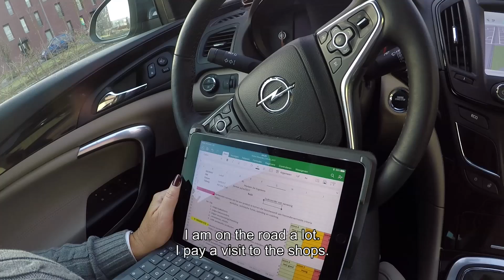Marleen - Franchise Field Specialist - La Lorraine Bakery Group - ENG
Do you want to join us at La Lorraine Bakery Group? Great! Check out our vacancies and get to know your new colleagues. Hope to see you soon! Visit jobs.llbg.com